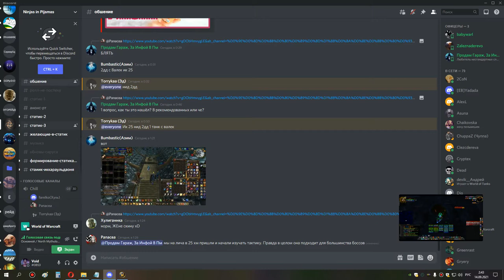3я часть груль магик ик оня 25 сова мишка 13 09 21